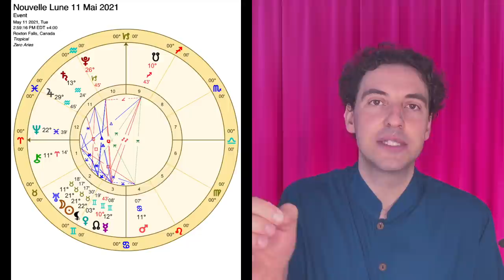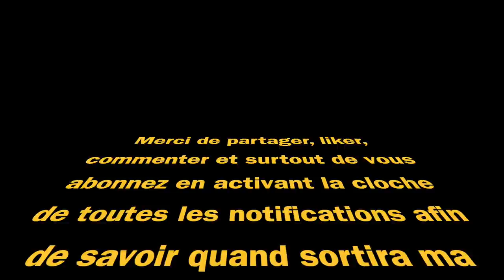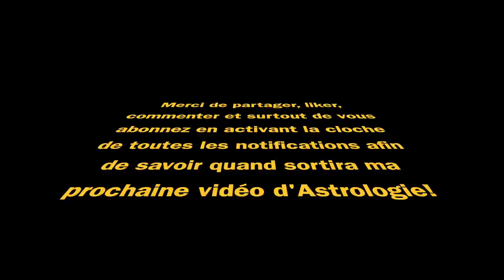Astrologie Nouvelle Lune 11 Mai 2021 avec la Lune Noire en Taureau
Astrologie pour la Nouvelle Lune du 11 Mai 2021 qui se fera en conjonction avec la Lune Noire dans le début du troisième décan du signe du Taureau.

Désolé our le petit problème d'éclairage, la prochaine fois sera meilleure! :-)

Chapitres:
0:00​​​​​​ Remerciements pour les visionnements de ma chaîne Youtube d'Apithérapie
1:15​​​​​​ Introduction à la Pleine Lune du 11 Mai 2021
2:08​​​​ Carré Saturne et Uranus et plus...
2:48​​ Carré Jupiter et Vénus
3:00​​​​ Mars Carré Chiron et plus...
3:38​​​​ Nouvelle Lune en conjonction à la Lune Noire avec sextile à Neptune et Trigone à Pluton
8:00 Interprétation de la Nouvelle Lune basée sur l'aspect qui inclut Lune Noire, Neptune et Pluton
49:51 Conclusion

Avant d'aller dans les détails de cette Nouvelle Lune, voici quelques liens intéressants pour vous:

Décrivons maintenant un peu plus cette vidéo.
Quand Pluton et Neptune sont impliqués par trigone et sextile dans la configuration principale d'un thème, rien n'est simple, rien n'est à prendre au premier degré, car ces planètes nous amènent spécifiquement à atteindre les dimensions plus subtiles. Cela étant dit, vous comprendrez pourquoi je me suis lancé dans des interprétations aussi subtiles, aussi reliées à des compréhensions qui dépassent en général notre état de conscience actuel.

Je traite dans un premier temps du changement évident qui touche notre vie privée actuelle, puis, dans un deuxième temps, les changements éminents qui s'en viennent pour le gouvernement, les associations, les religions et autres. Ces ont des axes de notre vécu qui sont directement sous la mire de l'Ère du Verseau et les aspects de cette Nouvelle Lune nous permettent de voir ou pressentir ce qui se place, ne serait-ce que dans les plans subtils concernant ces réalités.

Je vous laisse découvrir les détails dans la vidéo elle-même!
Merci d'apprécier!